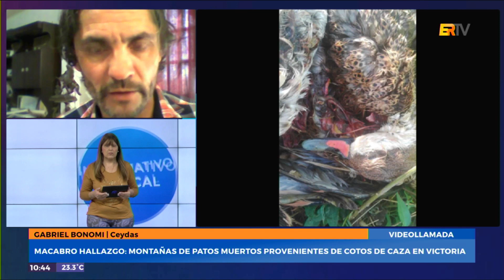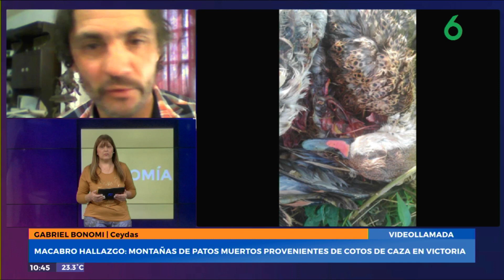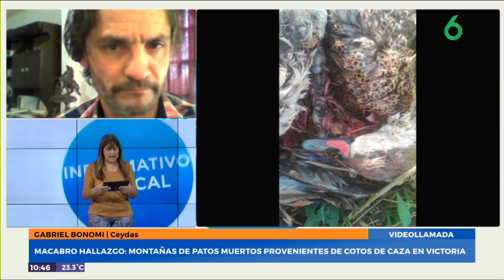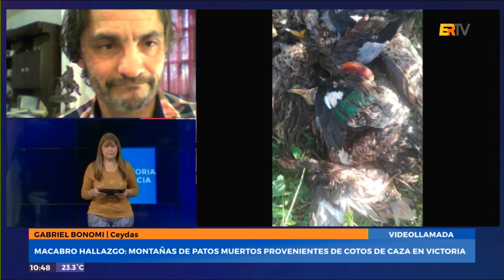MDT | Gabriel Bonomi (CEYDAS) - Macabro Hallazgo: Patos muertos provenientes de cotos de Caza